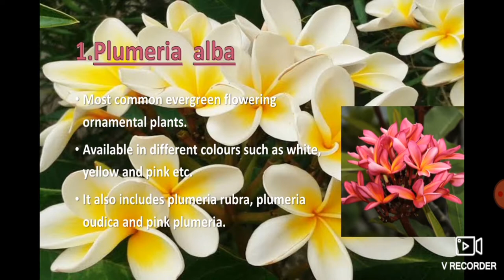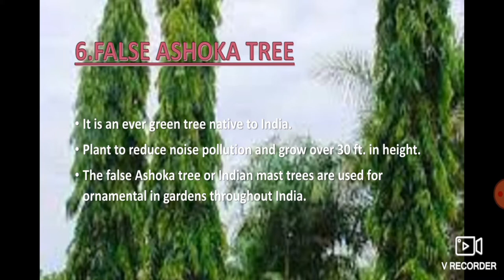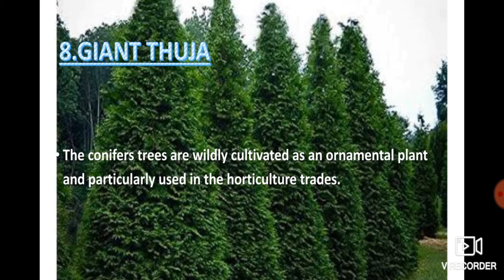Best ornamental plants of India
A brief and simple note on ornamental plants of India.